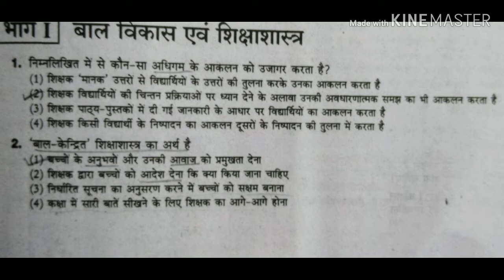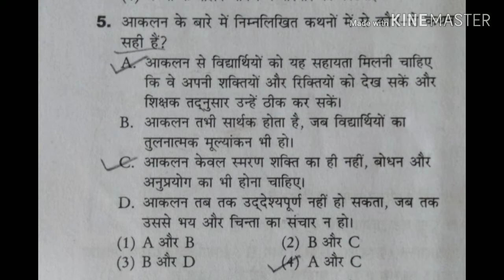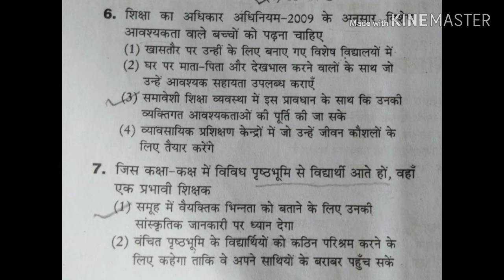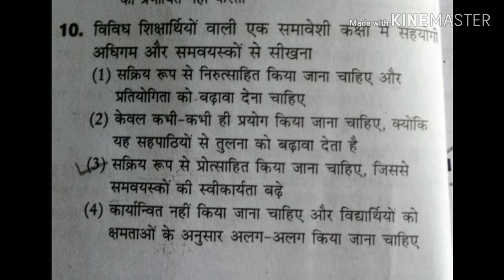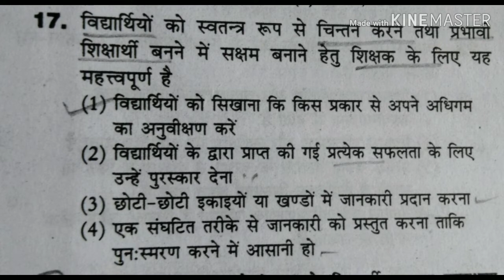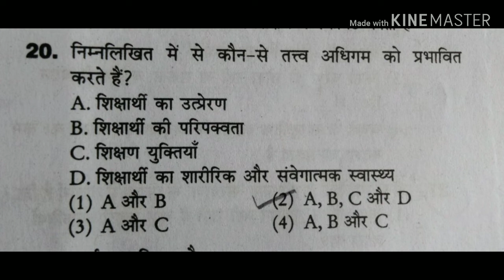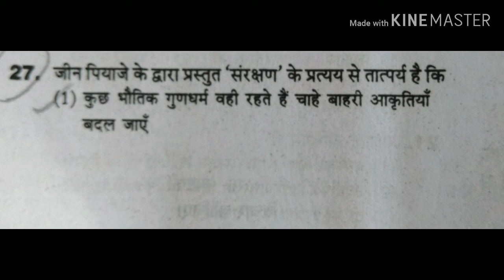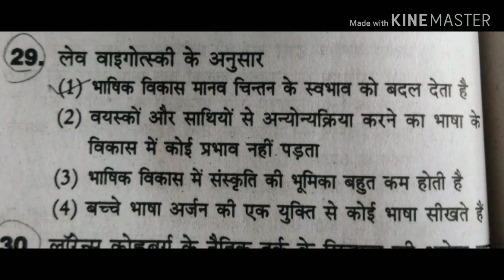CTET 2019_CDP 2018_Answers